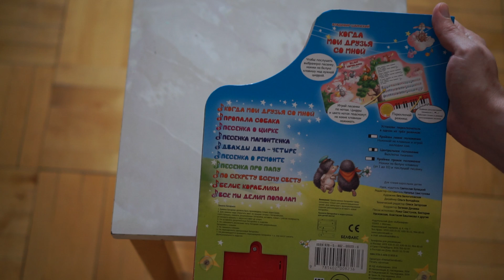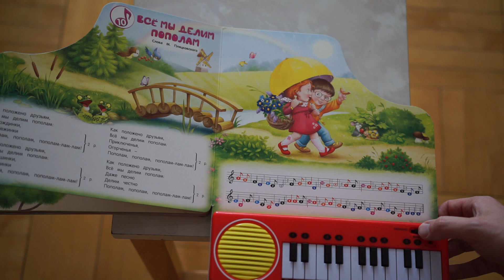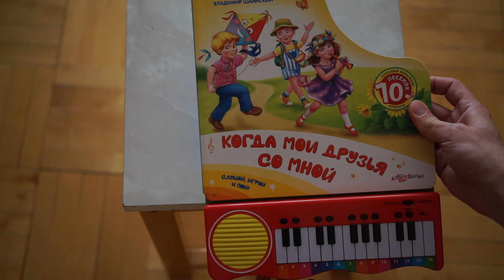Обзор детской музыкальной книги с пианино "Когда мои друзья со мной" ("Азбукварик")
Другие обзоры игрушек:
- Обзор игры Hasbro "Голодные бегемотики";
- Обзор игрушки Kiddieland "Домик мечты" (обновленной версии игрушки "Занимательный дом");
- Обзор детской игрушки Quaps "Веселая поездка Бани"
- Обзор детской игрушки для ванны Буль-Буль, 1Toy
- Обзор детской игрушки Quaps "Бани - аквапарк"